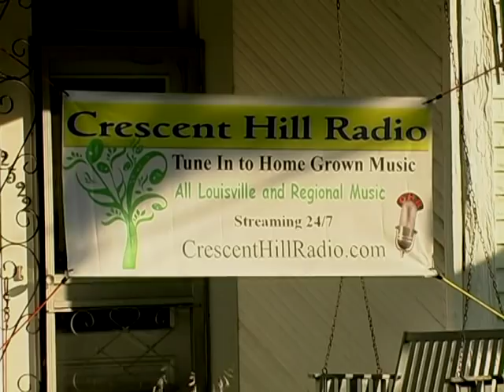The Tunesmiths - Holler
The Tunesmiths performing "Holler" at the Crescent Hill Trolley Hop Hune 29, 2012. Presented by Crescent Hill Radio.